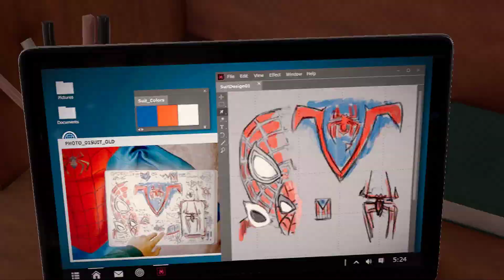Marvels Spiderman Miles Morales Gameplay Part 4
Specs:
GPU: GeForce GTX 1650 GDDR6 4GB
CPU: AMD Ryzen 5 4600H with Radeon Graphics
Memory: 16 GB RAM 3200MHz
Current resolution: 1920 x 1080
Operating system: Windows 11

Settings:
Medium Preset
FSR 2.1 Quality Preset
FPS: 50-60